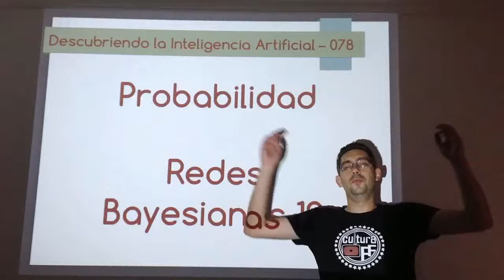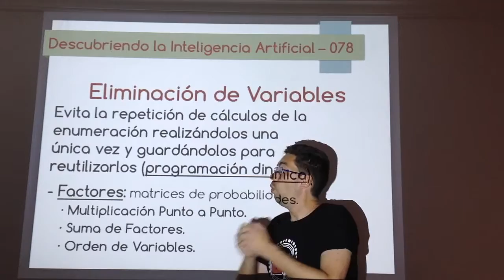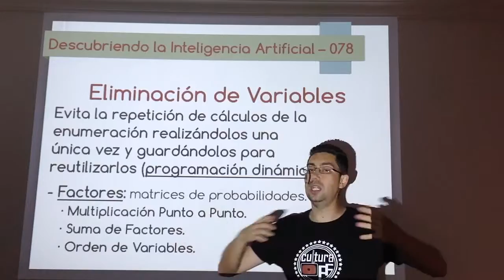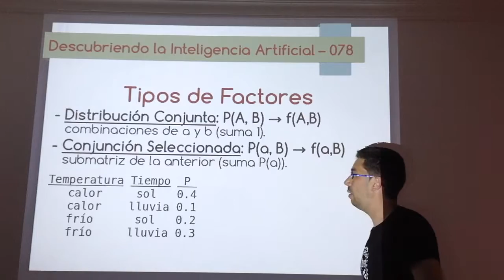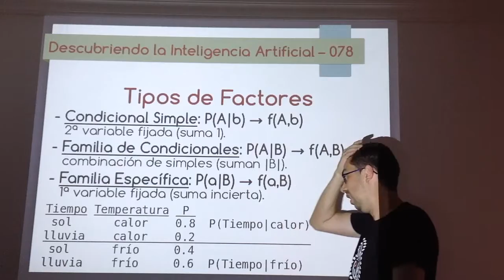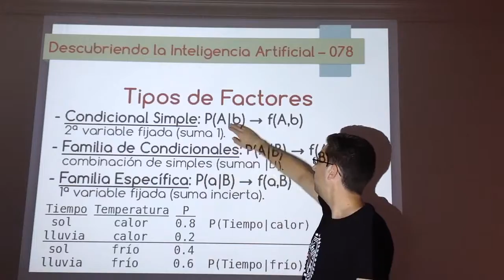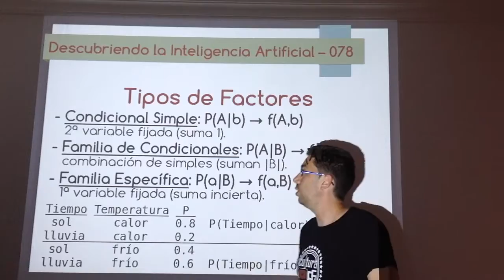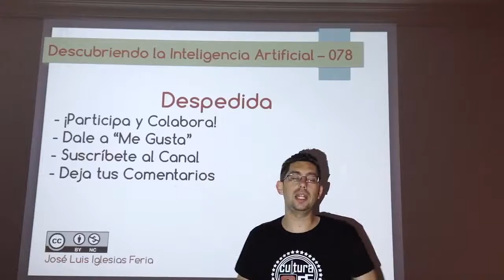Nº 078: IA Probabilidad - Redes Bayesianas 12 (Eliminación de Variables 01)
Primer vídeo sobre Eliminación de Variables, una de las técnicas de inferencia exacta de las redes bayesianas. Es una mejora de la técnica de Enumeración y en este vídeo se explican lo que son los factores, es decir, los componentes de datos con los que trabaja.